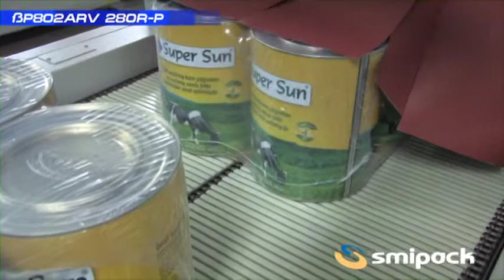bp802arv 280rp ماكينة شرنك اتوماتيك تغليف عبوات طرود غذائية ودوائية وغيرها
ماكينة شرنك لتغليف منتجات مختلفة, مثل الزجاج والبلاستيك و عبوات ال PET والعلب والصناديق والصواني, والعلب ذات الأحجام المختلفة وتغليفها ضمن مجموعة واحدة, ويمكن استخدامها في مختلف الصناعات مثل المشروبات والمواد الغذائية والمواد الكيميائية ومستحضرات التجميل والمنظفات والخشب والمنسوجات وغيرها. تستخدم لتغليف الكرتون العبوات عبوات البلاستيك PET عبوات معدنية طرود ورق مناديل كتب مجلات وغيرها.